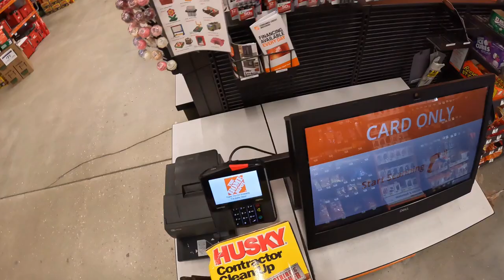JOBSIDE CLEANUP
In this video i will be cleaning up a job site we are almost finished with! Always good to start cleanup a little early so you're not left with days of work at the end just cleaning up!